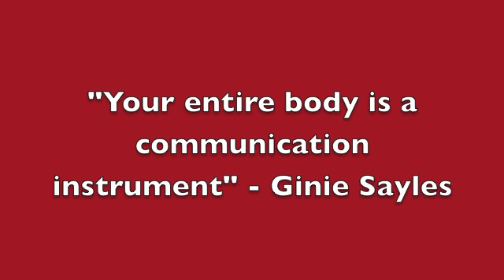# 11 BodyFlirtingTM And Clothes - John Price interviews Author and Speaker Ginie Sayles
Media Personality GINIE SAYLES coined the term 'BodyFlirting' and teaches women how to do it.